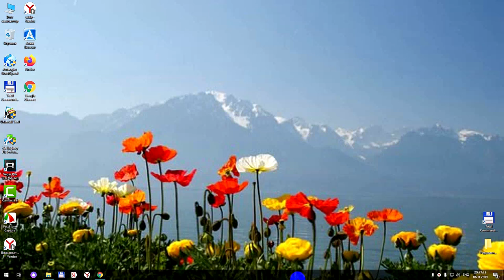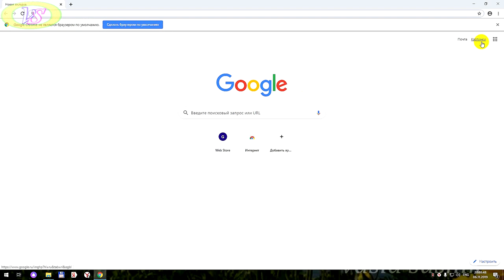Как поменять язык в браузере Гугл Хром на русский или свой родной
При установке браузера порой скачивание проходит на английском языке,что не удобно пользоваться с ним в интернете.Как поменять язык в гугл хроме на русский или другой смотрим видео. Всё показано доступно и доходчиво.Как изменить язык в браузере на родной не зависимо где мы проживаем,проделываем так,как здесь показано и всё будет в порядке.Главное не пропустить поставить галочку напротив выбранного своего языка,что бы отображение было на дисплее.После правильно проделанной работы все будет отображаться правильно.Теперь вы знаете как поменять язык в гугл хроме на русский или другой.Эта тема как поменять язык в google chrome на русский мало кому понадобится,но исключения бывают при обновлении браузера в последнее время.теперь вам стало известно как поменять язык в гугл хроме на русский или другой.